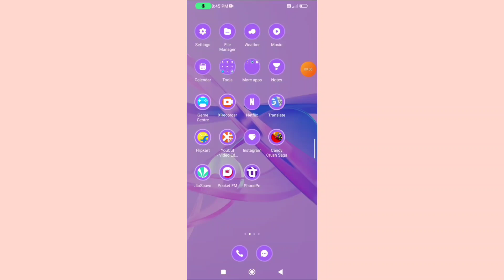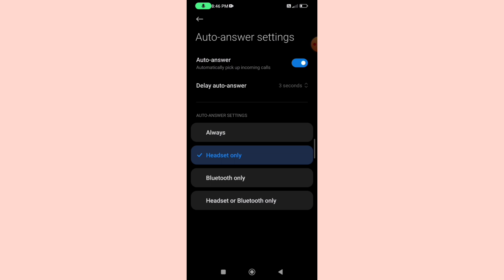Poco X6 5G Me Auto Answer Setting Kaise Kare | Auto Answer Call Setting Kaise Kare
Poco X6 5G Me Auto Answer Setting Kaise Kare |

Auto Answer Call Setting Kaise Kare |